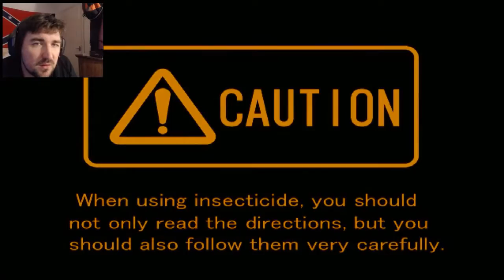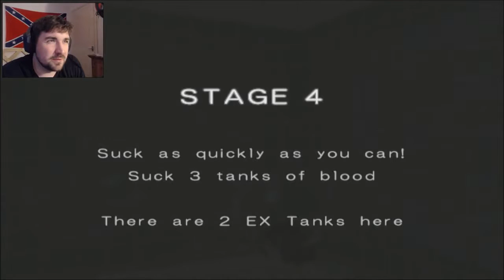Mister Mosquito Ep1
You are the mosquito that is an unwelcome guest of the Yamada family. As the mosquito, you job is to suck enough blood to survive for the winter. You will be sucking the blood out of the Yamada's which includes Rena Yamada, the daughter alongside her mother, Kaneyo Yamada and her father, Kenichi Yamada. They will eventually try to swat you if you are not careful to evade. Can you, the mosquito suck all the blood out of the Yamada family and leave the house?